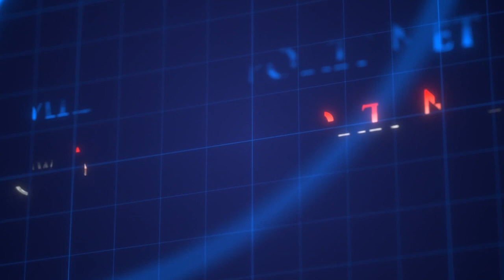Eric Hehman, Olivet Nazarene heading back to the Victory Bowl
Olivet Nazarene head coach Eric Hehman visits with us today on The Summit. The Tigers will be making another appearance in the Victory Bowl, taking on SAGU on Friday in Waxahacie, Texas. Coach Hehman talks about this year's squad and his time at ONU.

The Summit | Eric Hehman, Olivet Nazarene | No. 168

Photo courtesy: ONU Sports Info.